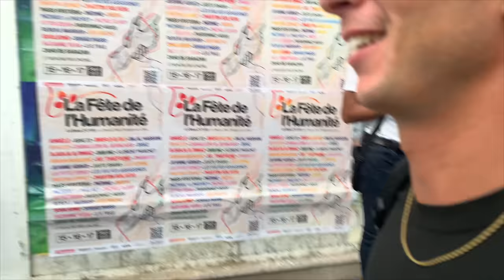TwitchCon Paris 2023 Was Unbelievable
TwitchCon Paris 2023 Best Moments. This was insane.
TwitchCon Paris 2023 was crazy!
It was so sick to meet some of you guys there!

Toby
Kelv

If this video gets 10,000 likes i'll do something similar.

This is VRChat in real life.